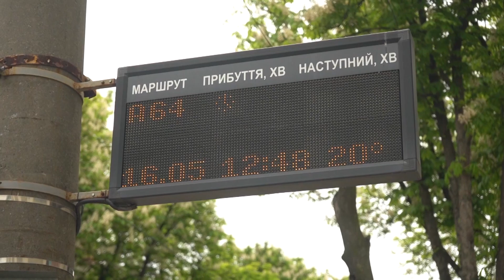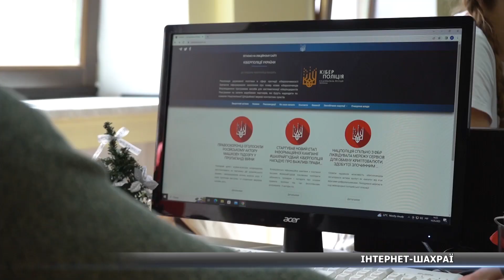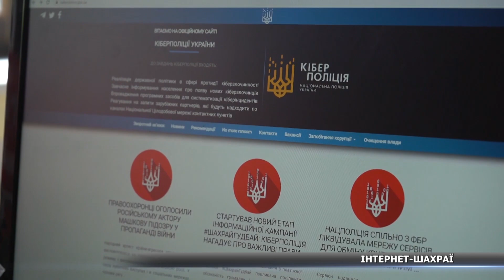447 день війни. Новини Сумщини, 16.05.2023